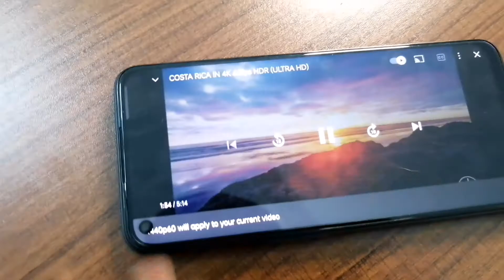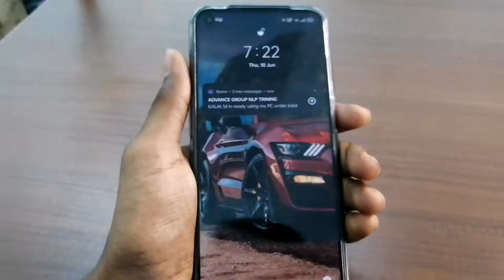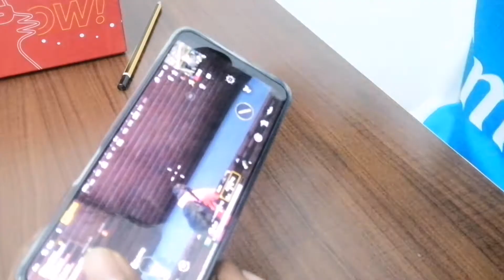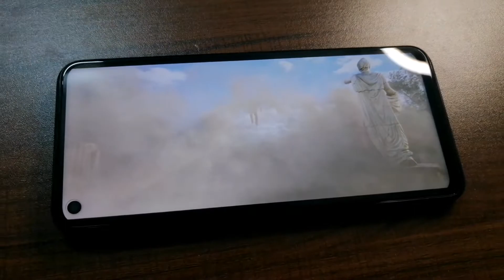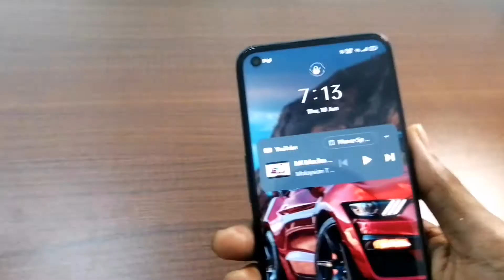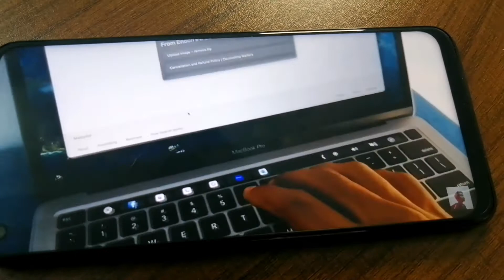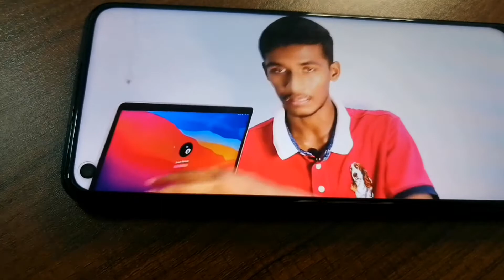Realme 8 5G | Gaming & Camera & Performance ¦Tamil Full Review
Realme all the power you need
Perfect phone to watch moves and play games with realme  8 5G you will never stop playing with it